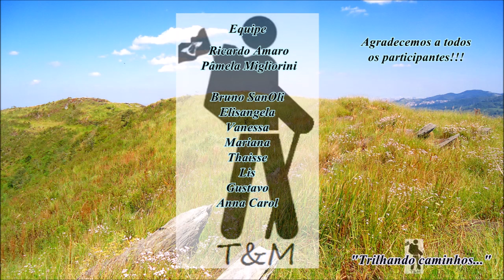Trilhas & Mochileiros - Morro Nhangussu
Trilha localizada na cidade de Guarulhos - bairro Água Azul.